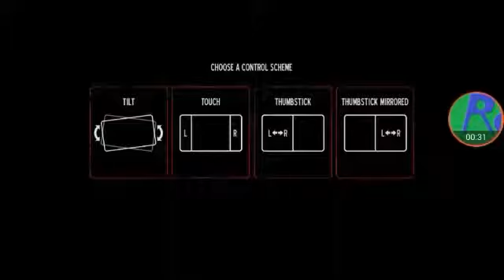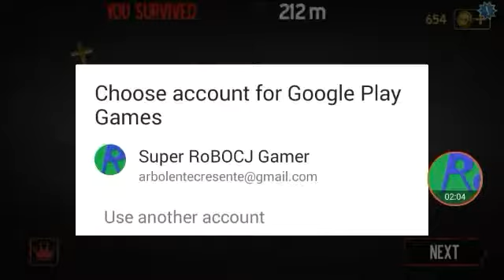Into the dead #2 part 1 classic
Ok guy this is an into the dead 2 just joke its just fan made its sure i gonna fix the video sure